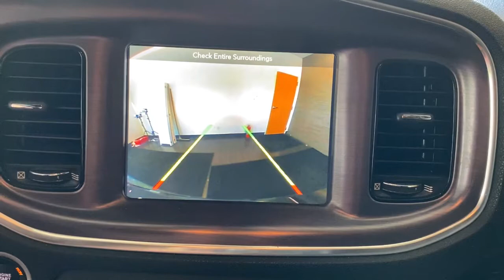2018 Dodge Charger Johnston, Des Moines, Urbandale, West Des Moines, Ankeny, IA JH158690AP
Pitch Black Clear Coat Used 2018 Dodge Charger available in Johnston, Iowa at Acura of Johnston. Servicing the Des Moines, Urbandale, West Des Moines, Ankeny, IA area.

Heated Seats Remote Engine Start Onboard Communications System iPod/MP3 Input WiFi Hotspot Smart Device Integration Dual Zone A/C Satellite Radio ENGINE: 3.6L V6 24V VVT TRANSMISSION: 8-SPEED AUTOMATIC (845R... READ MORE! KEY FEATURES INCLUDE: All Wheel Drive Heated Driver Seat Back-Up Camera Premium Sound System Satellite Radio iPod/MP3 Input Onboard Communications System Aluminum Wheels Remote Engine Start Dual Zone A/C Smart Device Integration WiFi Hotspot Heated Seats. MP3 Player Keyless Entry Remote Trunk Release Child Safety Locks Steering Wheel Controls. OPTION PACKAGES: BLACKTOP PACKAGE Delete Badge Gloss Black I/P Cluster Trim Rings Gloss Black Fascia Applique Black 1-Piece Performance Spoiler Dark Brushed II Interior Accents Satin Black Charger Decklid Badge Dodge Grille Badge Performance Steering Wheel ENGINE: 3.6L V6 24V VVT (STD) TRANSMISSION: 8-SPEED AUTOMATIC (845RE) (STD). EXPERTS RAVE: Edmunds.com explains Four doors a roomy cabin and a raft of safety features make it a legitimate choice for family duty. the Charger stands alone as an affordable American sedan that blends classic hot-rod performance with modern sensibility.. WHO WE ARE: Acura of Johnston features a wide selection of new Acura and used Acura cars trucks and SUVs. We carry all of the latest and most popular Acura models but Acura of Johnston also has Acura Certified Pre-Owned Vehicles that meet Acuras demanding standards for quality and pass a meticulous certification process. We will explain the features and benefits of each model so you can choose which is perfect for you. If you already have a model in mind feel free to stop by for a test drive! Plus tax title license and $180 dealer documentary service fee. See dealer for details.